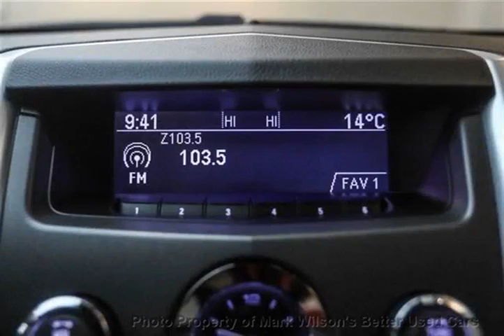Mark Wilsons Better Used Cars - 2010 Cadillac SRX AWD! SUNROOF! POWER LIFTGATE! REAR CAMERA! 2...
Mark Wilsons Better Used Cars - 2010 Cadillac SRX AWD!  SUNROOF! POWER LIFTGATE! REAR CAMERA! 20'S!  AS577358